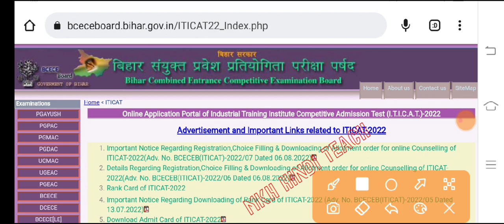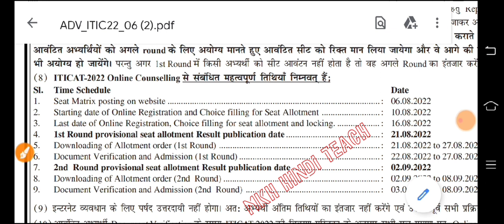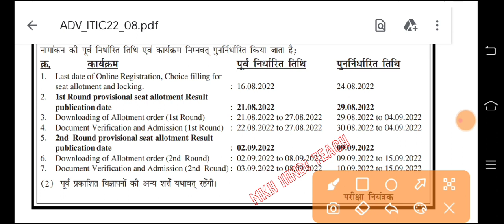🔴bihar iti allotment letter 2022 | bihar iti seat allotment 2022 | iti allotment letter kaise nikale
bihar iti seat matrix 2022
bihar iti seat 2022
iti seat allotment 2022
bihar iti counselling
bihar iti seat matrix
bihar iti mein kitna seat hai
bihar iti district wise list 2022
bihar iti district wise list 2022 pdf download
iti seat allotment 2022 bihar
iti seat matrix 2022
bihar iticat seat matrix 2022

bihar iti counselling kab se hoga
bihar iti counselling 2022 kab hoga
bihar iti counselling date 2022 kab aayega
iti counselling kab se hoga
iti counselling 2022 kab hoga
iti counselling date 2022 bihar
mkh hindi teach
bihar iti counselling date kab aayega

iti counselling 2022
bihar iti counselling process 2022
iti ka counselling kab hoga
bihar iti ka counselling kab hoga
iti counseling 2022

bihar iti document 2022
bihar iti admission document 2022
bihar iti admission important document
bihar iti admission me kya kya lagta hai
bihar iti admission me kya kya document lagega 2022